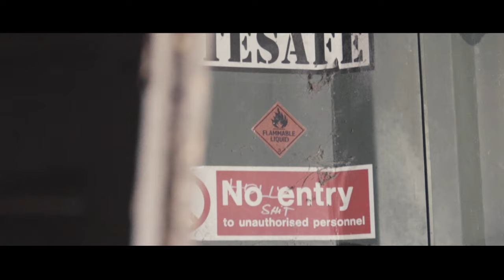1200 SM - Jezabeth (Music Video)